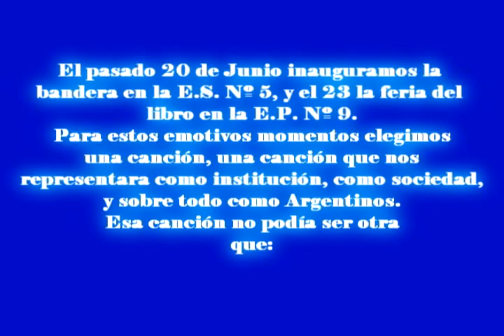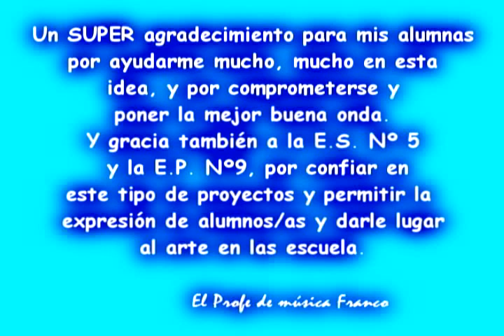Abrazo Argentino - Actos Escolares - Música Franco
Abrazo Argentino es una canción que pertenece a Gustavo Omar Romero, G.O.R., un músico independiente que ha editado un CD "Episodios Celestes y Blancos" con canciones muy bonitas y nutridas de contenido para la escuela.  Desde la ciudad de Bolívar Pcia. de Bs. As. y para el área de música, he interpretado con mis alumnas esta hermosa canción que nos recuerda que tenemos un país, una nación... Una identidad.
Gracias a Gustavo por permitir el uso de la canción y por lejana pero cálida amistad.

Un Abrazo Argentino para todos!